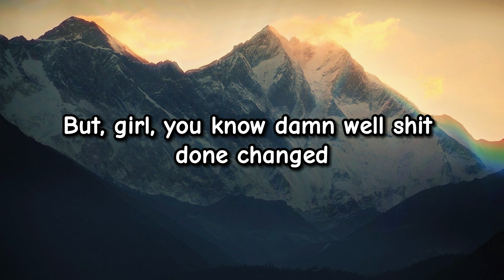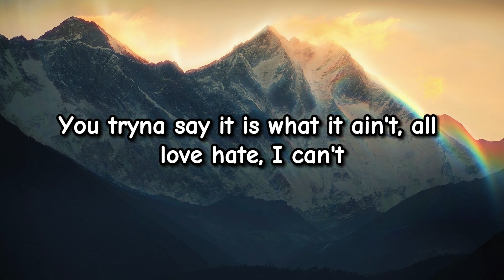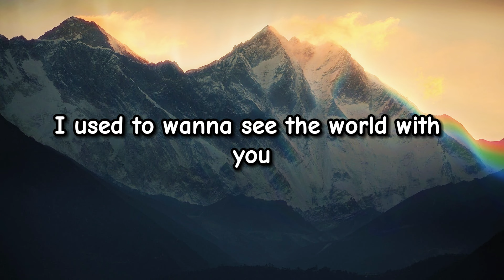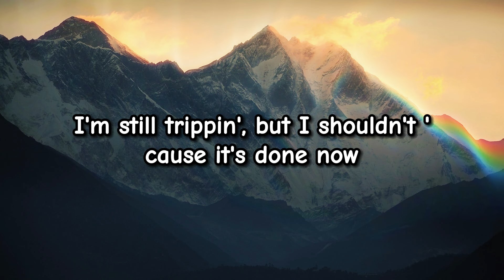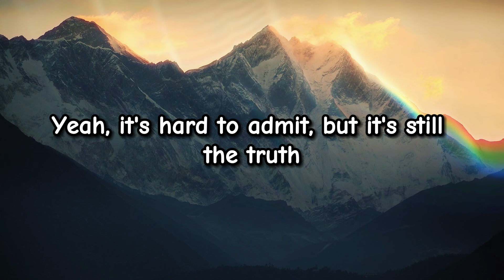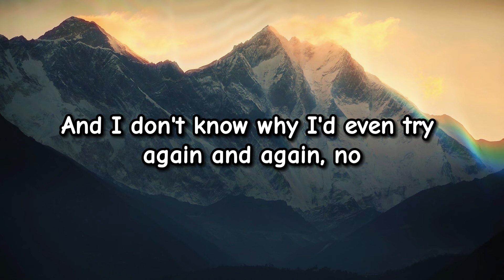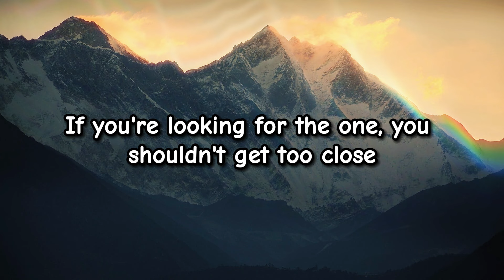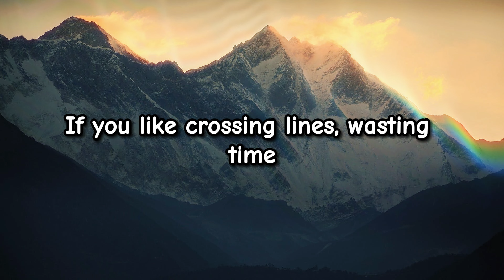Lil Tjay - 2 Grown (feat. The Kid LAROI) (Lyrics)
This video is not official and only contains the song's lyrics. Links to the original video and details of the artists are given below.

Title: 2 Grown
Artist: Lil Tjay, The Kid LAROI
Released: 2023
Genres: R&B

📢Artist

🎧Lyrics

I'm not here for all your small talk or your morning coffee
I'd rather catch a body than catch feelings for somebody I barely know
If you're looking for the one, you shouldn't get too close
But if you like falling for strangers (strangers)
If you like dancing with danger
If you like crossing lines, wasting time
You're temporarily just my type
If you like falling for strangers
I used to wanna see the world with you
But girl, you know damn well, shit done changed
I guess that's just how life goes
We're gettin' too grown for the childish games
When I don't know why I'd even try again and again, no, oh
Lot of shit you said when we argued
Was just so petty, not gon' lie still stick
You tryna say it is what it ain't, all love, hate, I can't
Bro said, "Fuck these hoes, we tryna get rich"
You got me in that mood, I be so low
You don't wanna eat my food, I be home solo
I wanted to be toxic, shut you up, it's hot shit
Been gettin' into your head, should've kept you my hoe
And I don't know why I'd even try again and again
If you like falling for strangers (strangers)
If you like falling for strangers, if you like
I'm still trippin' off the shit that you last said to me
I'm still trippin' on the lies that you had fed to me
I'm still trippin', but I shouldn't 'cause it's done now
I'm still missin' what I thought in you, I once found
I took you 'round the world, several nights in Paris
I gave you everything, and now you act like it don't matter
I defended your new friends, now you got me embarrassed
I even took you home and introduced you to my parents
And it's time money can't buy back with you
When it's hard to admit that I still want you, yes
It's hard to admit but it still the truth
Are you still? Are you still down?
I guess that's just how life goes, we're gettin' too
Grown for the childish games
And I don't know why I'd even try again and again, no, oh